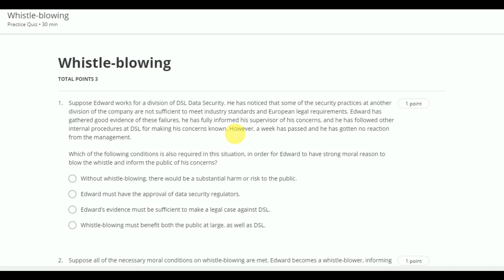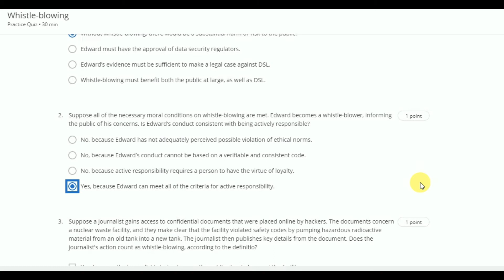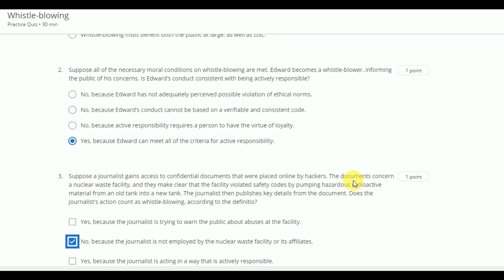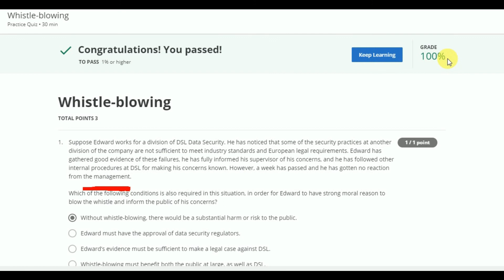Coursera Quiz/ Answers/ Ethics Technology and Engineering/1.1.3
Lets_Learn_Together Coursera Ethics_Technology_and_Engineering Quiz Answers#1.1.3

Coursera Course Ethics Technology and Engineering Course Quiz answers.